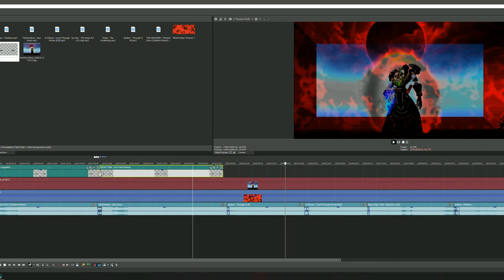testing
don't mind, just testing things